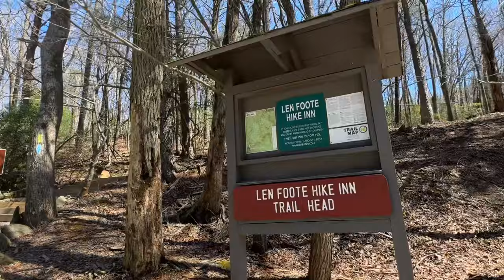Day 0 - The Arch at Amicalola to the Lodge! | AT thru hike 2024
And we’re off! (kinda). Day 0 at AT Basecamp at the arch to pick up our tags then off to the lodge!